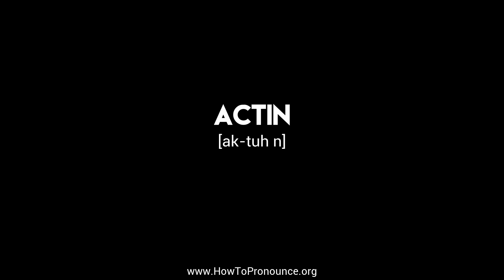How to Pronounce "actin"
Learn the proper pronunciation of "actin"